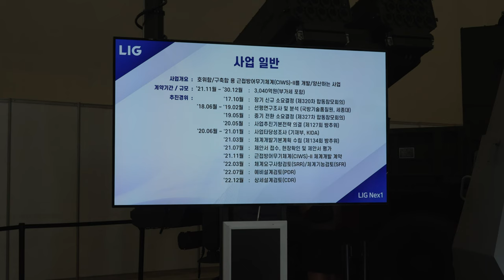Stabilized MADEX2023 LIG KCIWS2 4K 60FPS HDR